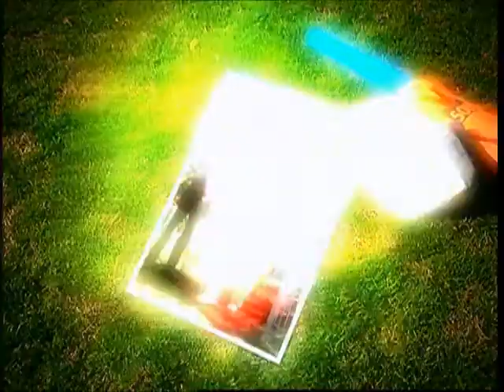Sunil Gavaskar | Career Profile | ESPN Documentary 2000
An ESPN documentary exploring the career of Indian cricketer Sunil Gavaskar, who is widely acknowledged as one of the finest opening batsmen to have played the game of cricket.

Sunil Gavaskar
Career Profile
ESPN Documentary 2000